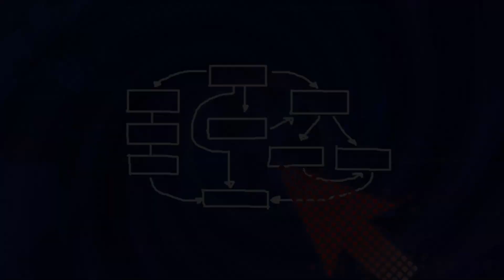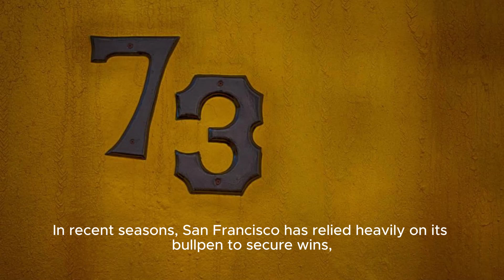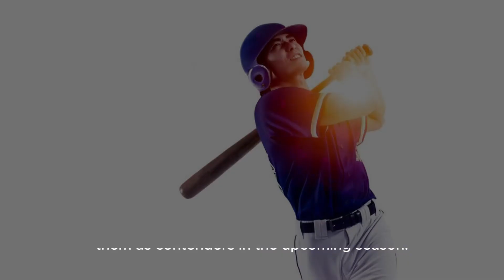Giants Storylines To Watch For At This Year's Mlb Winter Meetings - Nbc Sports Bay Area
Fire With Their Roster Moves. In This Video, We Will Discuss The Top 5 Mlb Winter Meetings Storylines Surrounding The San Francisco Giants And Their Possible Impact On The Upcoming Season. Title: Mlb Winter Meetings: San Francisco Giants Storylines To Watch Hashtags: mlbwintermeetings sanfranciscogiants Description: Join Us As We Dive Into The Exciting World Of The Mlb Winter Meetings And Explore The Intriguing Storylines Surrounding The San Francisco Giants. From Potential Roster Moves To Surprise Signings, We'll Provide You With All The Latest Updates And Analysis On How These Developments Could Shape The Giants' Upcoming Season. Don't Miss Out On The Chance To Stay Up-to-date On All The Buzz Surrounding The Giants And Their Quest For Glory. Description Hashtags: mlb baseball sanfrancisco giants rostermoves Tags: Mlb Winter Meetings, San Francisco Giants, Mlb Offseason News, Mlb Trades, Mlb Free Agency, Giants Roster Updates Giants Storylines To Watch For At This Year's Mlb Winter Meetings - Nbc Sports Bay Area | Mlb Winter Meetings: San Francisco Giants Stealing The Spotlight At Luxurious Gaylord Opryland Resort